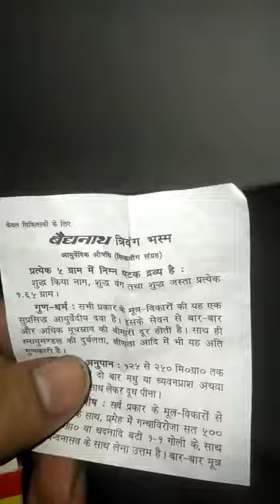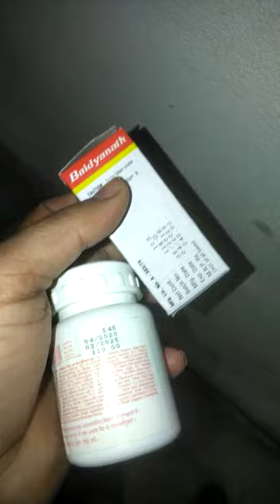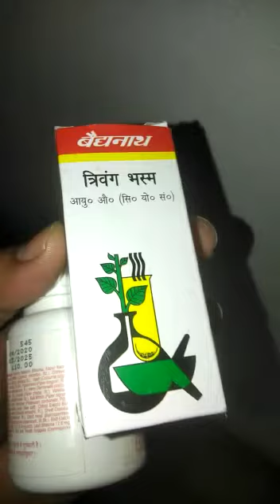Ayurvadic treatment of Overian cist । Swami Ramdev